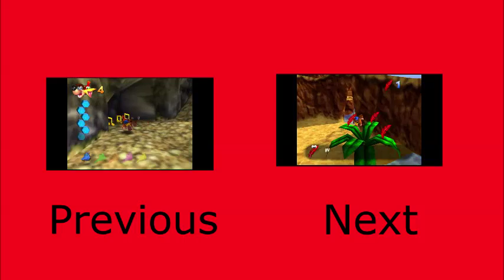Banjo Kazooie Ep.3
Welcome to a new series of Banjo Kazooie. A all time faviorte of mine that i get to play for my lovely wife.